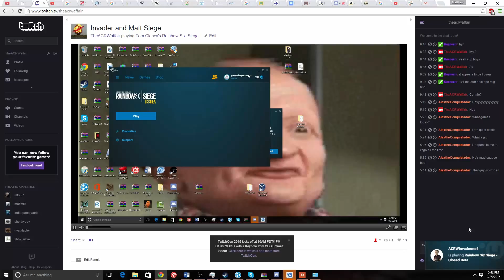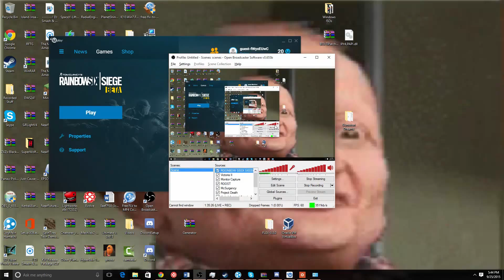Miner and Invader Play: Rainbow 6: Siege Beta Pt. 3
The 3rd (and final) part of Rainbow 6: Siege.